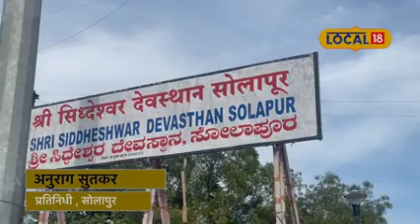श्री सिध्देश्वर मंदीर सोलापूर